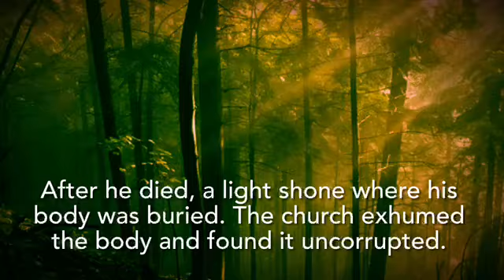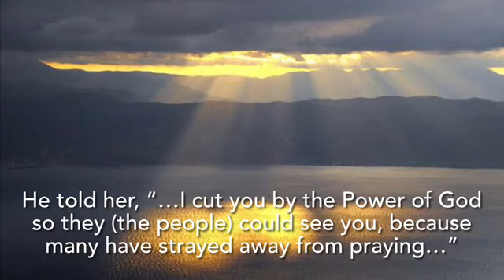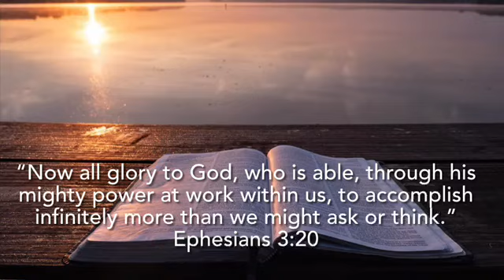ST CHARBEL MAKHLOUF - He is known as the Miracle Monk and Padre Pio of Lebanon.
The Maronite church is "one of the largest Eastern rite churches, prominent especially in modern Lebanon. The church is in canonical communion with the Roman Catholic Church."*

St.Charbel Makhlouf, a Maronite monk and priest, is known as the "Miracle Monk of Lebanon" or "Padre Pio of Lebanon" for the many miracles that have been attributed to him.

It's Anna Maria here with true inspiring stories of God's graces combined with lives and quotes of saints and Bible verses for everyone to grow closer to our Lord!  I believe that sharing stories, whether our story or those of saints', is one way of opening people's hearts to God during these more challenging times.

Many label God's mysterious ways as  coincidence, synchronicity, or luck. In reality, all the things that happen in our lives are part of our journey to God.

This channel hopes to bring people's hearts back to seeing God in their lives.  From subtle grace stories to big miracles, all stories hope to warm readers' hearts and to remind us that God is always with us. He always answers our prayers in his time and with our best intentions.

Start your weekend on a high note! Check out new Touched by Grace (TBG) Today videos blogs every week!

Some names and details of circumstances in the personal stories have been changed due to matters of privacy.  The substance and message of the stories remain intact.

Touched by Grace book series are available at Amazon and Barnes and Noble.

100 PERCENT OF ALL PROCEEDS from books, YouTube, and all other social media platforms benefit charities in the U.S., Philippines and Africa.

Images from Pixabay, Pexels, and Unsplash.